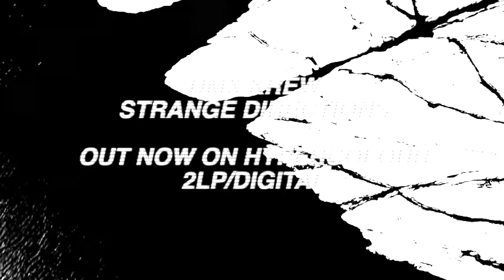DMX Krew - Strange Directions (Out Now)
Since releasing his last album on Hypercolour in February 2016 (‘You Exist’), DMX Krew has not for one moment rested on laurels, releasing two further LPs on the Ekster and Abstract Form labels, as well as EPs and singles for Central Processing Unit, Shipwrec, Revoke and more.  Continuing to remain faithful to the roots of electro, IDM and the deeper shades of techno, and without compromise, DMX Krew cranks out emotive and brain scrambling electronica at a mighty rate, and never disappoints.

‘Strange Directions’ is album number 21 from DMX Krew, and lands once more on Hypercolour, the British label that continues to make heady waves in the music scene with genre shifting releases from the like of Matthew Herbert, Luke Vibert, Gary Gritness, The Cyclist, Outboxx and A Sagittariun in the last 12 months alone.

You’ll know what kind of ride you are in for from the first few bars of album opener ‘Snowy Blue’; hypnotizing bass and spatial keys float over dusty micro breaks, produced with an infectious aesthetic that continues over the long player’s fifty-five minute tenure.

Experimental and expansive joints such as ‘Odd Chill’ and ‘Strange Directions’ sit comfortably alongside funkier techno jams such as  ‘Thin Hype’ and ‘Zero Sum’, whilst the melancholic synth sensibilities of tracks like ‘Hip Hopeless’ and ‘Axial Mode Beat’ catches DMX Krew on fine form.